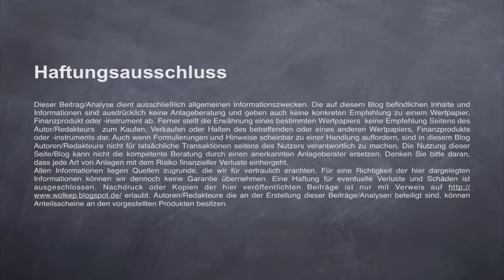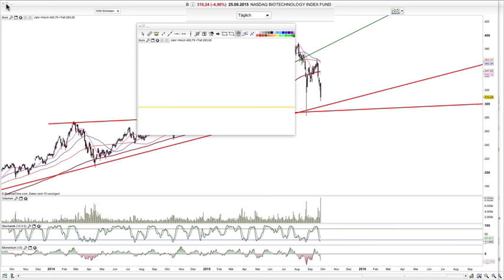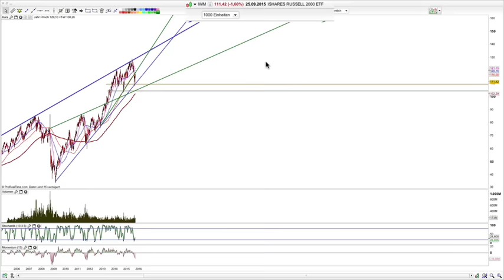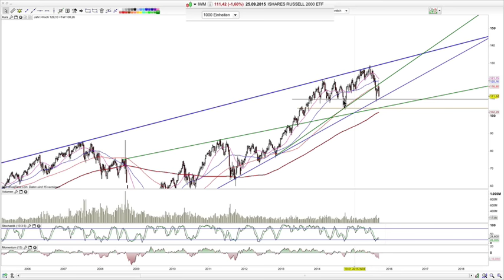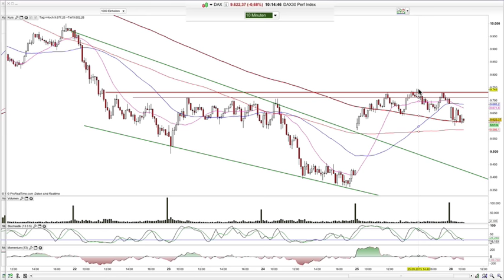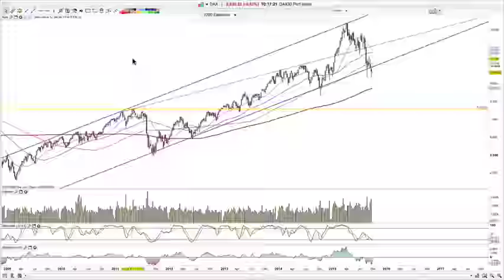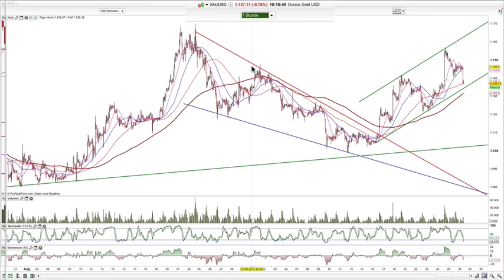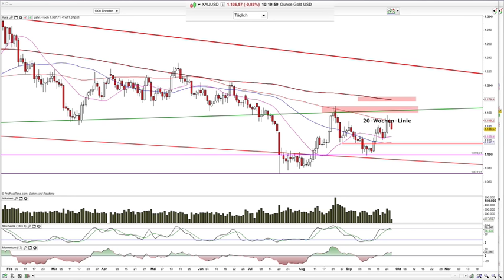Dax, Nasdaq Biotech, Russell 2000, Gold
Moin und die spekulativen Indizes weiter schwach.

Hamed Esnaashari